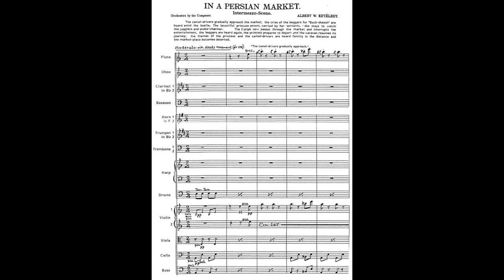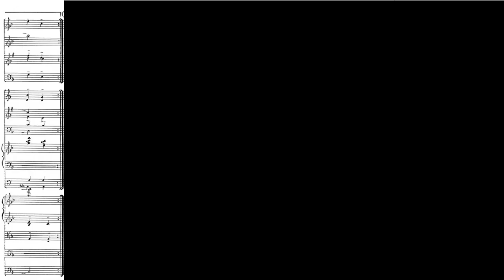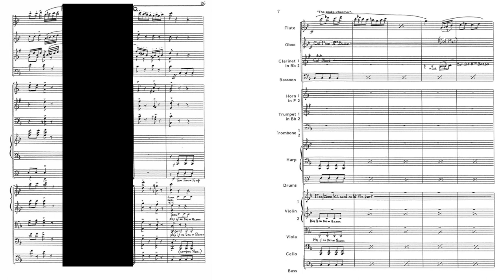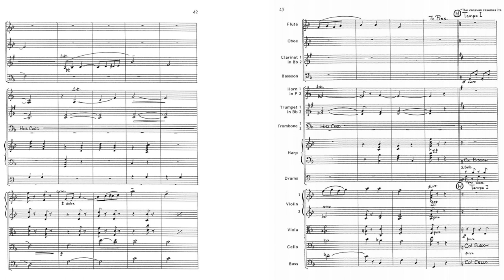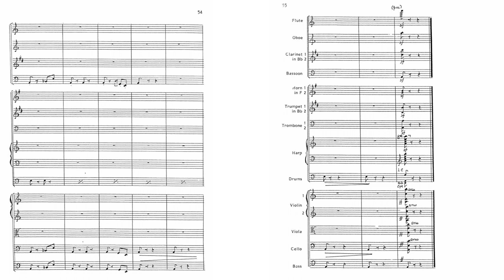Albert Ketèlbey - In a Persian Market (with Score)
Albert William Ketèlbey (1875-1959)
In a Persian Market (1920)

Instrumentation :
Flute (doubling Piccolo)
Oboes
2 Clarinets in Bb
Bassoon
2 Horns in F
2 Trumpets in Bb
2 Trombones
Timpani
Glockenspiel
Sleigh Bells
Tom-tom
Tumba or Chinese Drum
Loose Cymbal
Snare Drum
Cymbals
Bass Drum
Harp
Strings
(Chorus)

In a Persian Market is a piece of light classical music for orchestra with optional chorus by Albert Ketèlbey who composed it in 1920. Subtitled Intermezzo Scene, it was published by Bosworth in 1921. It evokes exotic images of camel-drivers, jugglers, and snake-charmers. When it was first published in a version for piano, it was advertised as an "educational novelty".

Wikipedia

Ambrosian Singers
Philharmonia Orchestra
John Lanchbery, Conductor

I own neither the music nor the score.
The video is only for educational use.
instead of reporting it to YouTube. Thanks.